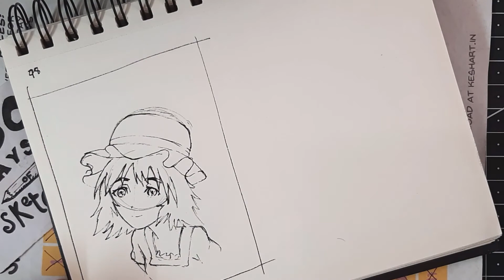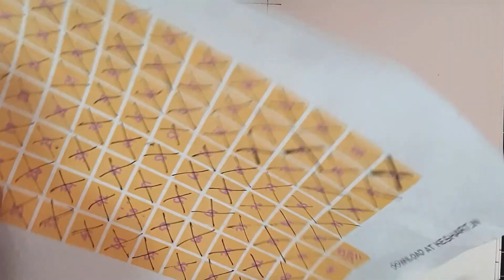100 Days Of Sketching - Day 98 - Mayuri Shiina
Anime: Steins;Gate
This Sketch took about 19 mins, so I sped up the video.